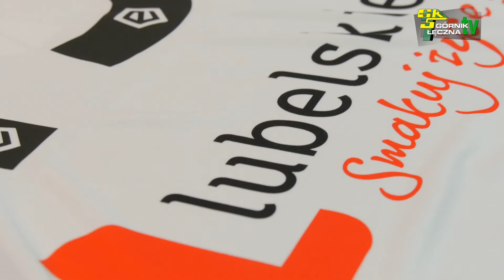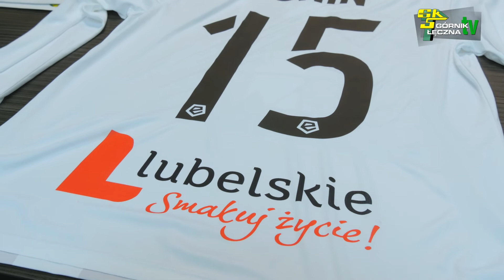Górnik Łęczna będzie promował województwo lubelskie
Górnik Łęczna i Urząd Marszałkowski Województwa Lubelskiego rozszerzyli zakres współpracy. Zapraszamy na konferencję prasową z okazji podpisania nowej umowy. Produkcja Mund Labs Jan Drzewiecki